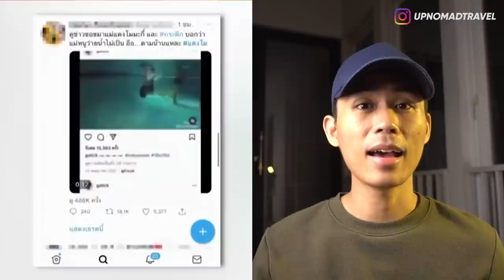MUAK! IBU TANGMO NIDA USIR GATICK DARI RUMAH! 😱 TERUNGKAP ALASANNYA! PART 3 | HORMAD #200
Hari ini kita lanjutin bahas kasus Tangmo Nida dan kenapa semua orang nuduh Gatick!